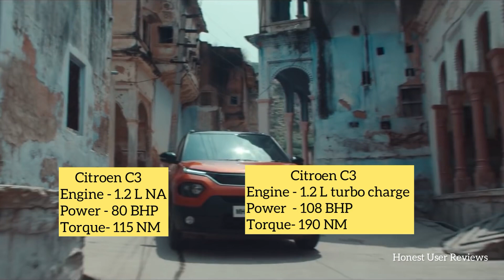citroen c3 vs tata punch full comparison | Citroenc3 price 5.71 | best car in7 lac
this video is about citroen c3 vs tata punch full comparison . Citroen c3 prices revealed in india. Citroen C3 launched at Rs 5.71 lakh in India. Citroen has launched its first mass-market product, the C3, in India at a starting price of Rs 5.71 lakh for the Live trim, going up to Rs 8.06 lakh for the top-spec Feel trim.

Citroen C3 gets two petrol engine options
No automatic transmission at launch
Rivals the Tata Punch .

The Citroen C3 gets two petrol engine options, the first of which is a 1.2-litre, three-cylinder naturally aspirated unit that makes 82hp and 115Nm and is mated to a 5-speed manual transmission, while the other is a 1.2-litre, three-cylinder turbo-petrol unit, producing 110hp and 190Nm, and mated to a 6-speed manual gearbox.